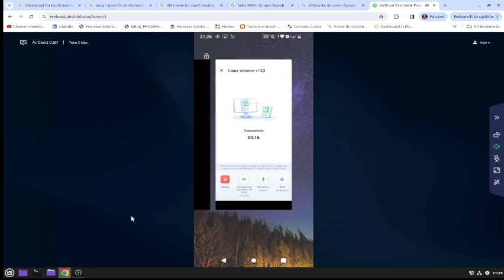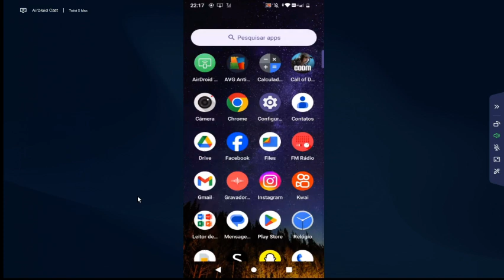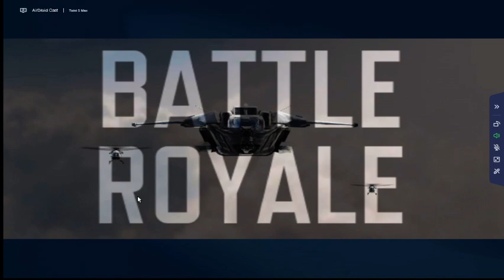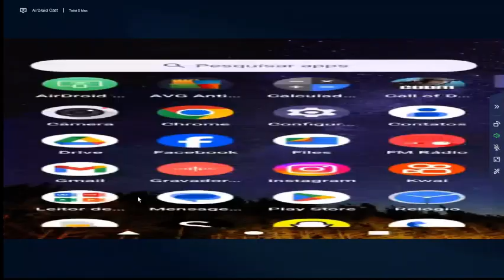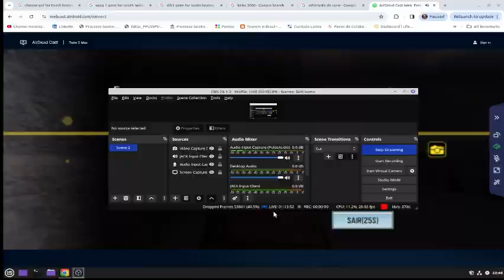CALL OF A DUTY - MOBILE -TRAINING UNTIL RANKED ONE